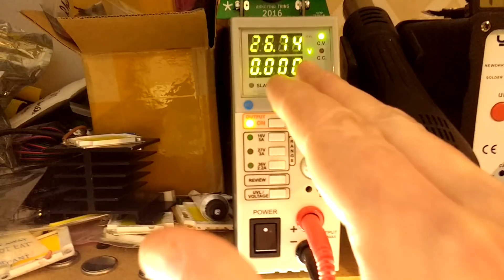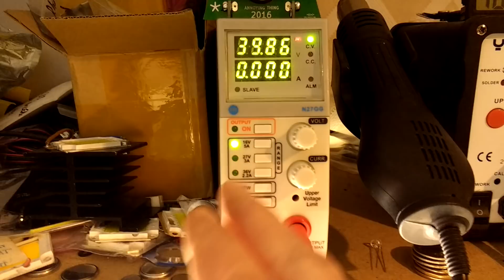Why I never show my power supply.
I like this power supply, but it's got a huge design flaw.  It has three voltage ranges which can be set independently for voltage and current limits in the range of 0-16V @ 5A, 0-27V @ 3A and 0-36V @ 2.2A.  When you select a range it stores it in memory and lights an LED to show the range it's in.  But occasionally it blips, and when it does it shows no range selected (all LEDs out) and presents the voltage set on the highest range unexpectedly.  This is not good for low voltage circuitry.  Note that the voltage it was putting out was the one set for the highest range.
The issue seems to affect the same unit under various brands, but this one came from Maplin Electronics in the UK.  I do recall seeing an angry review on their website raising this issue which was deleted.
It's a shame as the unit is otherwise very good.
Note that the 39.86V displayed when pressing random buttons was the upper voltage limit, and perfectly normal.
At a wild guess this may be a software issue involving corruption of the file that is used for the two bit setting (four possible values) of the voltage range.  When it erroneously selects the one value that doesn't relate to one of the three ranges.  That's hinted at by the missing range LED and default output of the voltage selected in the highest range.  That suggests a possible safeguard might be to make sure that the other voltage settings are programmed to a safe low level like 3V when not in use.
The most annoying thing about this quirk is that it only happens once in a blue moon.  I decided to film it if it happened again, and here's the video of that rare occasion.